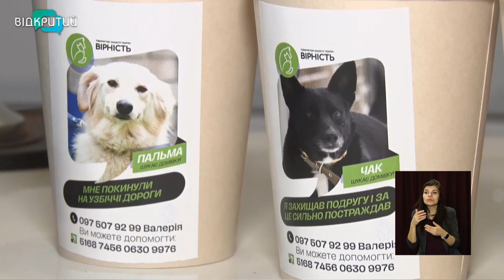Кав'ярня у Дніпрі допомагає притулку для тварин знайти чотирилапим новий дім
Купити каву із собою та отримати можливість допомогти хвостатому другу зможе кожен протягом місяця